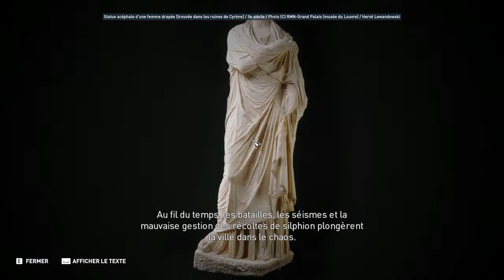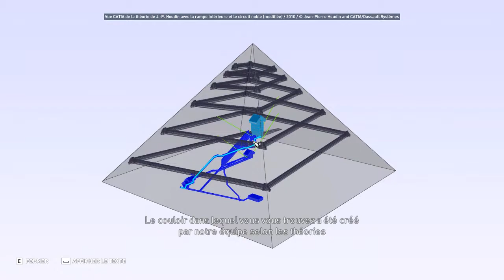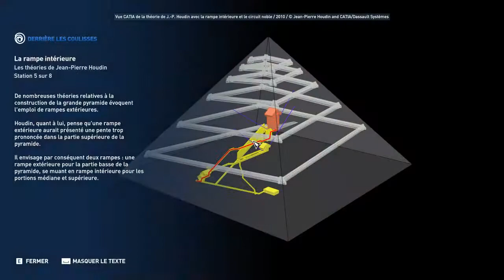Assassin's Creed Origins - FR - Discovery Tour : 14